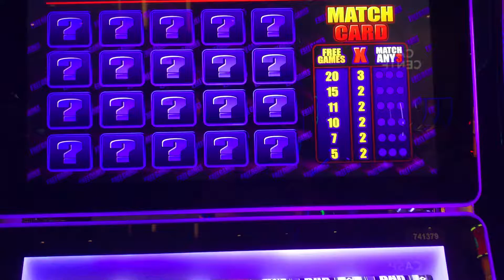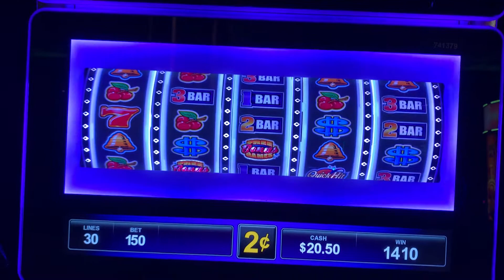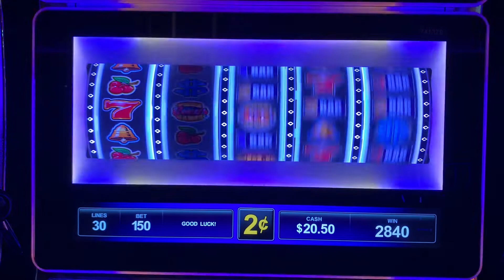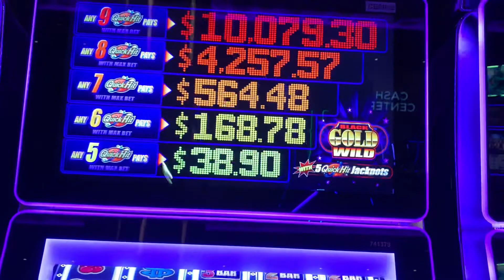Black Gold Wild Quick Hit Slot Machine Bonus